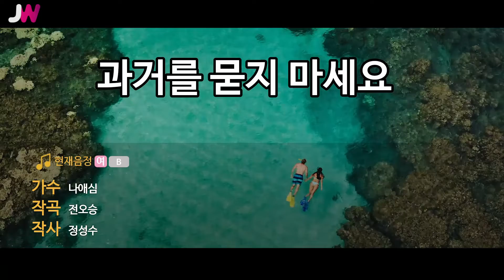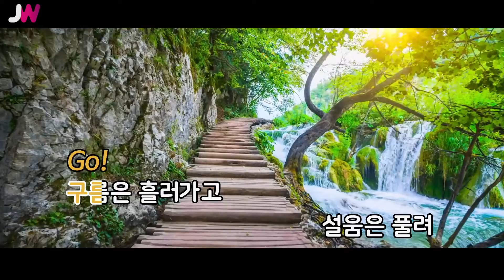[JW노래방] 과거를 묻지 마세요 / 나애심 / JW Karaoke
번호 - 05343
제목 - 과거를 묻지 마세요
가수 - 나애심